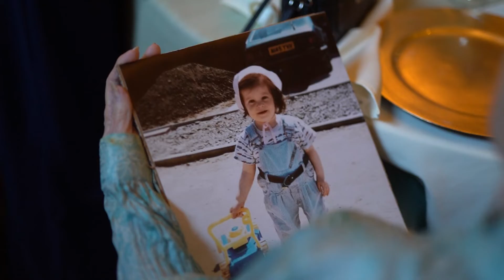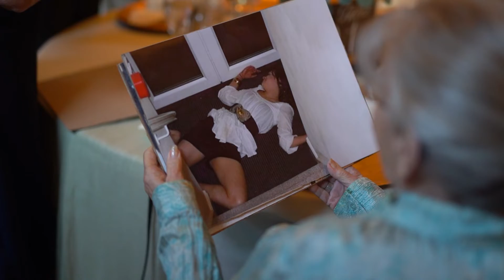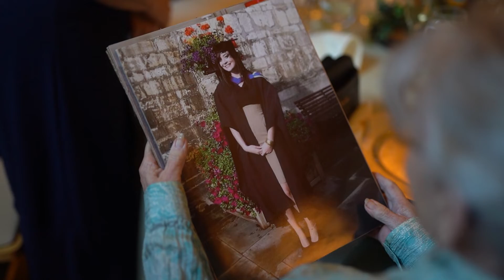Lucy & Jake Vows and Speeches